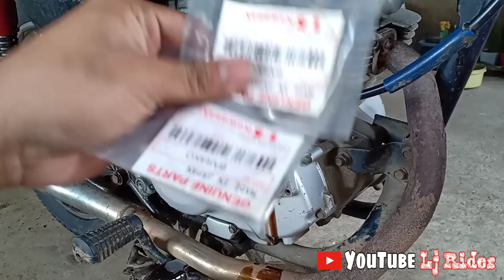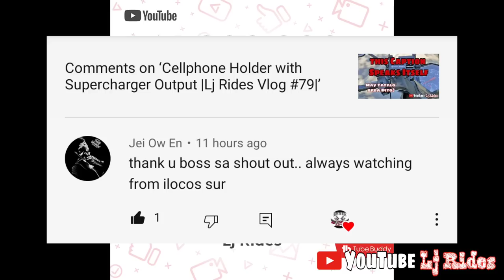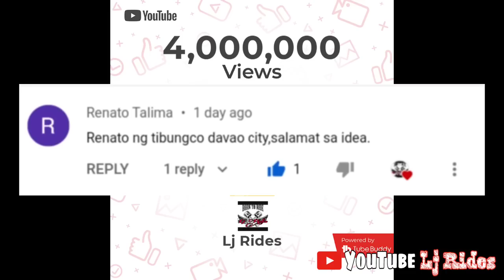Maintenance sa ating Kawasaki Barako 175 |Lj Rides Vlog #81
Mga Gusto mong malaman sa Maintenance ng ating Motorsiklo - mapapanood mo dito.

Tmx125/Tmx155Nation
Aerox155/Nmax155Nation
SuzukRaider150Carb/FiNation
Stx/Ytx125Nation
MioSporty/MioSoulNation
Wave/XrmNation
Rusi/Racal/Euro/Pnoy/MotorstarPhilippines